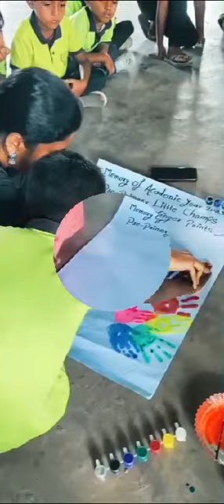Pre_ primary students Activity. .. finger's prints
Video from Mrs.Rama Janawali 🩷😊😊